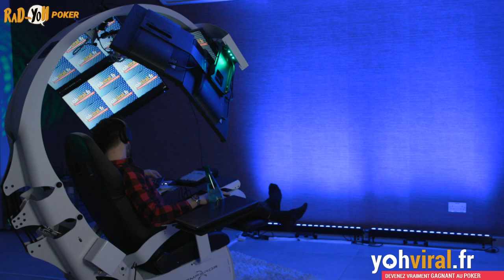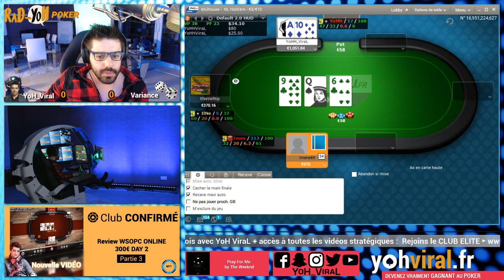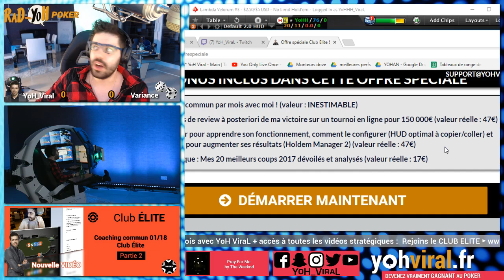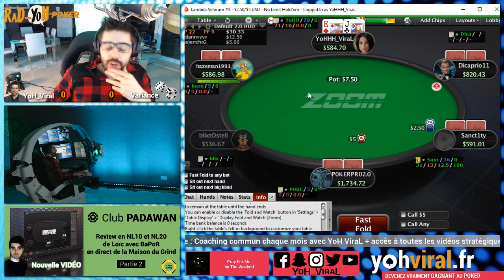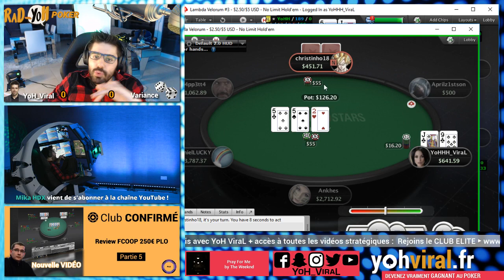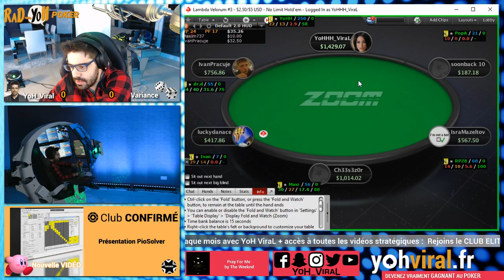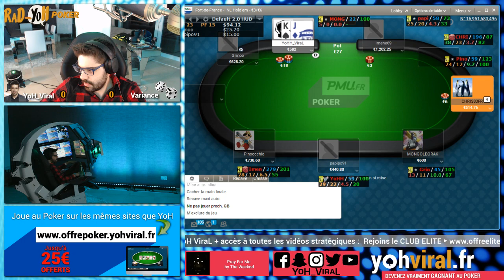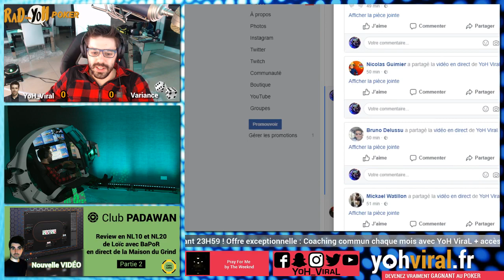[🔴 LIVE ] CASH GAME ONLINE